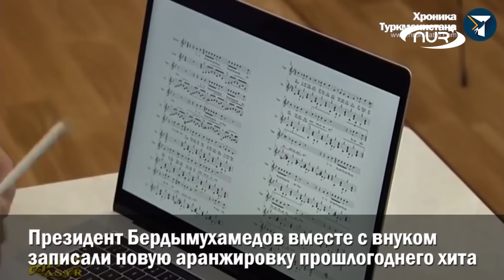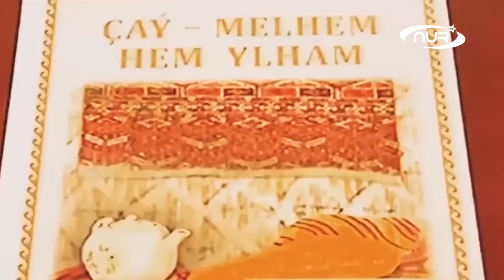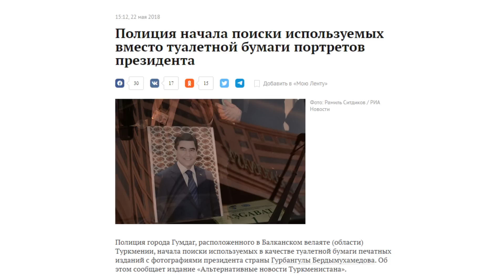Самый смешной диктатор 😂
Если вы хотите, чтобы мы и дальше могли делать для вас интересные и полезные ролики, поддержите нас финансово. Сделать пожертвование на развитие канала можно на странице или перечислив любую сумму на карту Сбербанка 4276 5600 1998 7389 ( Марлен Шамильевич М., привязана к номеру телефона ).

Здесь культ личности предыдущего президента легко сменяется культом личности последующего. Который возводит себе золотые статуи и заставляет кланяться в пояс, в то время как простые люди не могут купить достаточно хлеба и сахара. Туркменистан напоминает концлагерь - красивый, но с чудовищными законами. О том, как правит нынешний глава страны и как при нем живется туркменам, смотрите в нашем материале.